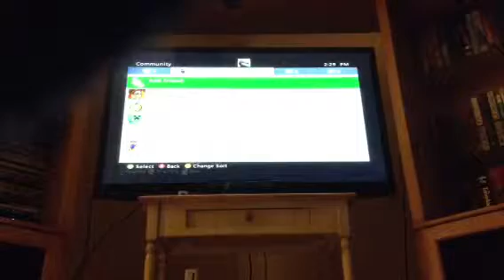Bunny tag xbox360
Playing bunny tag with mr.minecraftpro7 and blacksquirl